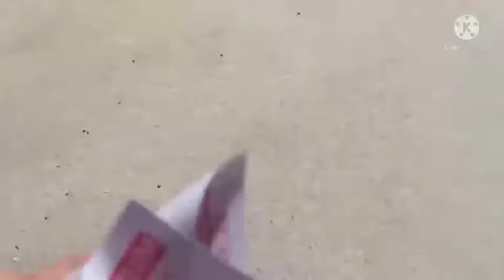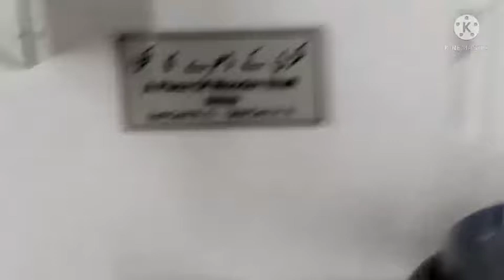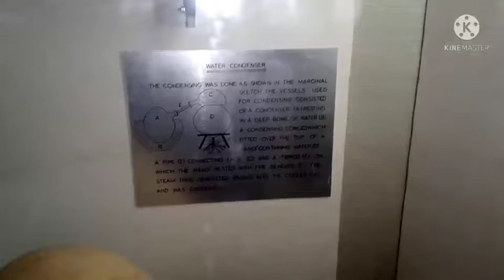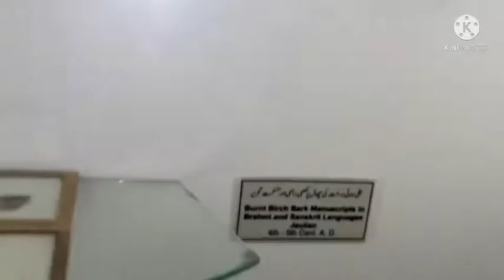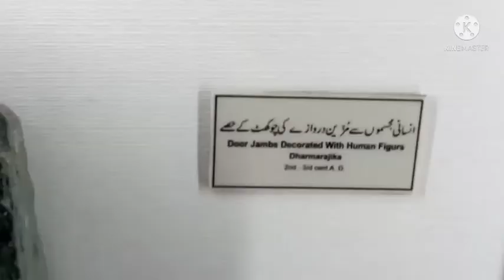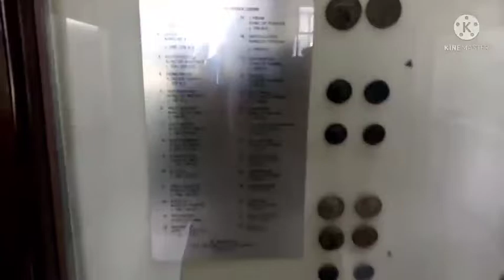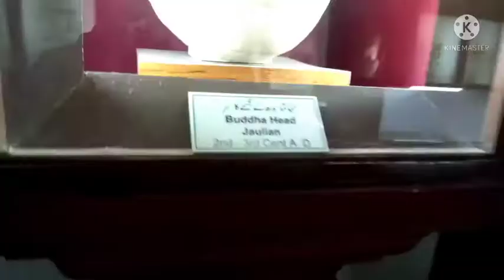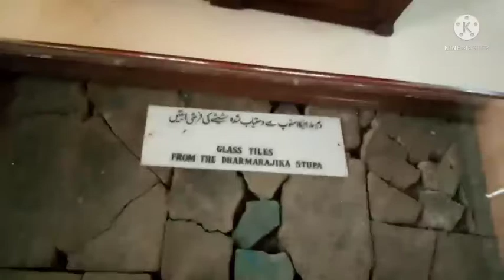i Visit Taxila Museuam || Vlog #3 || Rawalpindi Pakistan || Syed Muhammad Vlog